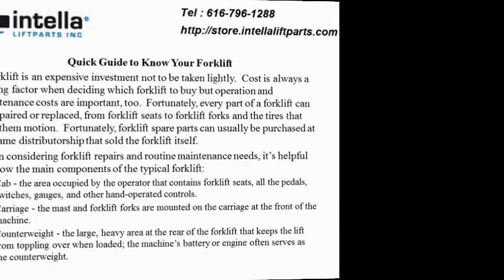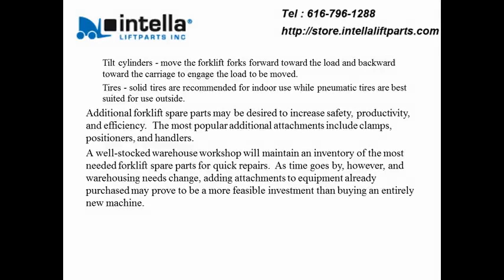Forklift forks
Click us for web's easiest site to order Forklift Forks! Choose from excellence standards for all models, makes & brands of fork lift. Ships today for you